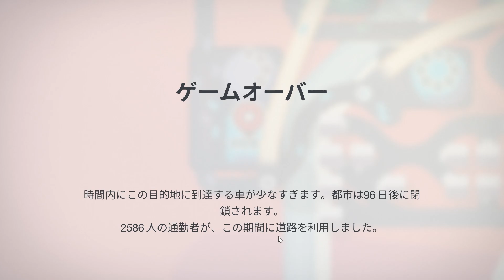Mini Motorways ロシア：モスクワ ミニモーターウェイズ 実績達成 攻略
PCのSteamで発売された「Mini Motorways ( ミニモーターウェイズ )」のゲーム実況プレイ動画。

実績2000回達成を攻略しつつのプレイ。

「Mini Metro ( ミニメトロ )」を発売したメーカーのゲーム。

steamの他、apple arcadeでもプレイ可能。

タイトル：Mini Motorways ( ミニモーターウェイズ )
発売日：2021年7月20日(日本時間7月21日)
発売機種：Steam
開発元:Dinosaur Polo Club
パブリッシャー:Dinosaur Polo Club